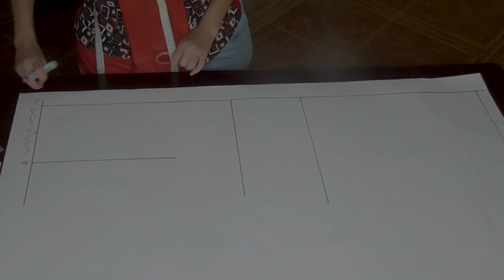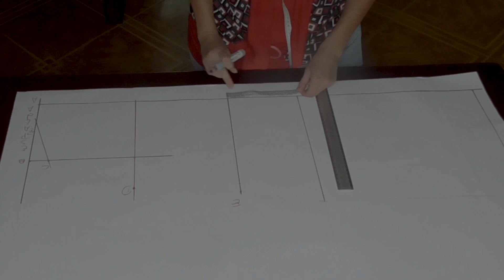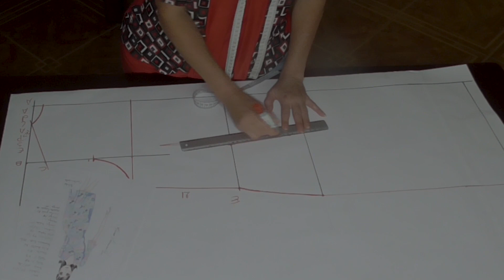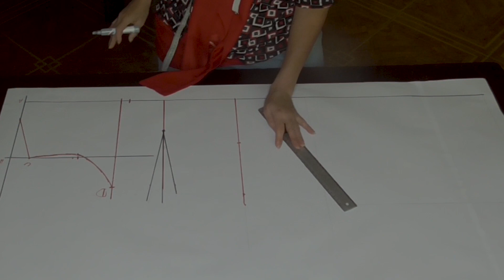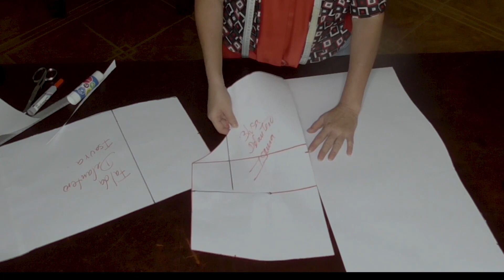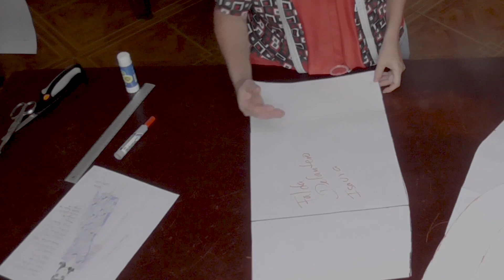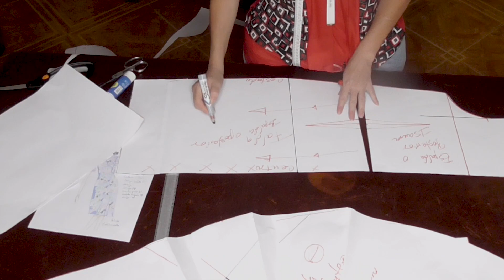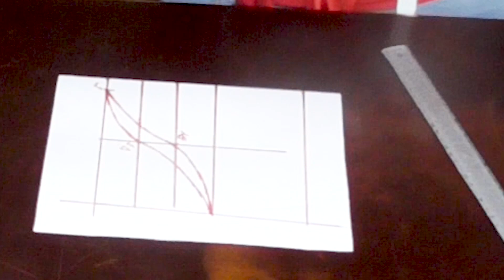Vestido con manga campana y falda con olan.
Hola amigos hoy te quiero enseñar hacer un lindo vestido.  En la manga lleva una campana y en la fada lleva una capa cruzada con olanes. En este video veras el trazo del patrón y en otro video como coserlo.
Tela usada  Flamingo
metros 2.5
precio de la tela 2.5~dolares por metro (10) dólares
papel 2 dólares
para vender al mayor  26 dólares
para vender al detal  30 dólares